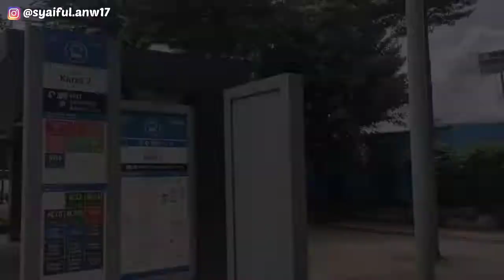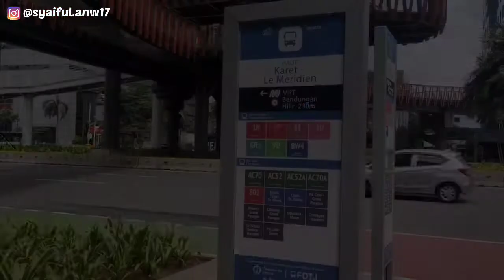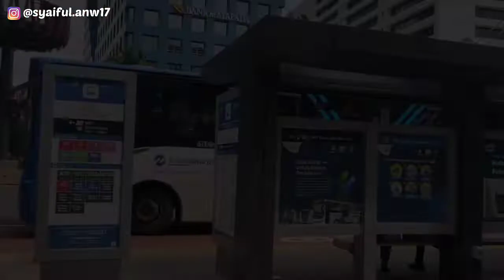Progres JPO Karet Kapal Pinisi || Situasi Terkini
Bentuk JPO yang unik/ meliuk-liuk di atas jalan Jenderal Sudirman ini tentunya menyita perhatian publik.

Berwarna merah dan hitam JPO dirancang selain sebagai orang juga sebagai perlintasan sepeda.

Pantauan Minggu tanggal 6 Februari 2022 jembatan terlihat sudah beres, namun belum dapat dilalui oleh publik.

Kalau dilihat dari atas JPO ini mirip kapal Pinisi.